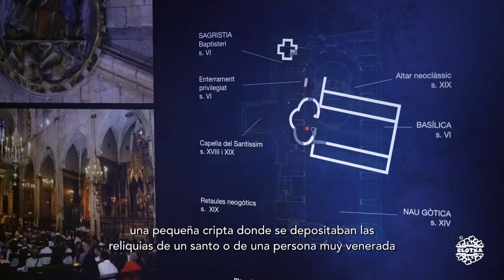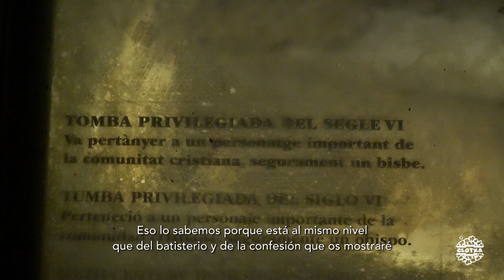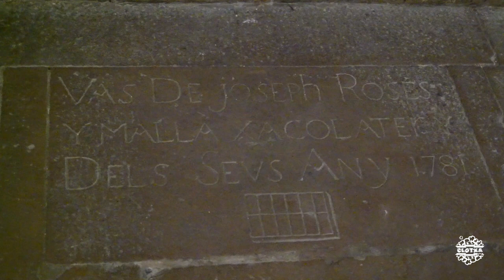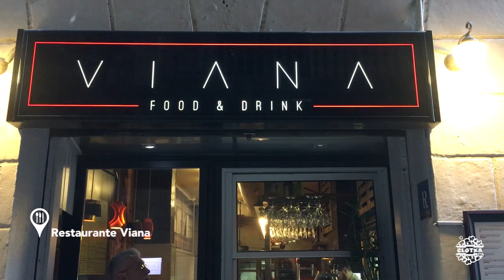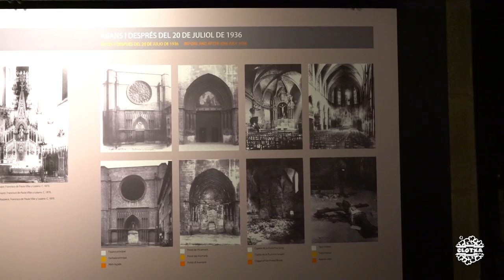CCTBarcelona #05 | Sants Màrtirs Just i Pastor, Santa Maria del Pi, Santa Anna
Monumentos, atracciones
1.Basílica Sants Màrtirs Just i Pastor ( )
Guía: Manel
2.Basílica Santa Maria del Pi ( )
Guía: Marc

Restaurantes, bares, cafeterías
1. Restaurant Viana ( )
Facebook, Twitter, Instagram (vianabcn), Tripadvisor (Viana)

Música
1. ES_Rosetta - Ebb & Flod
2. ES_Elevated State Of Mind 2 - Gavin Luke
3. ES_I Need Only You (Instrumental Version) - Love Beans
4. ES_Longing For You - Qeeo
5. ES_Somewhere New (Instrumental Version) - Sebastian Forslund
6. ES_Tenacious Dreams 3 - Magnus Ringblom